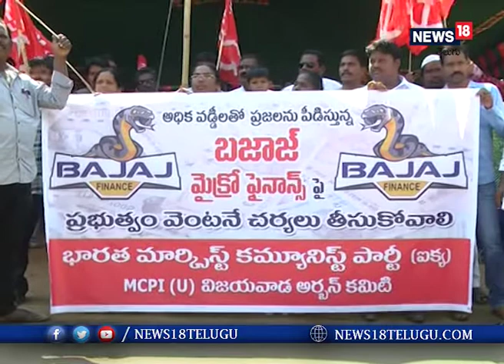బజాజ్ మైక్రో ఫైనాన్స్ చీటింగ్ పై ... బాధితులు ధర్నా | DHARNA ON BAJAJ MICRO FINANCE CHEATING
బజాజ్ మైక్రో ఫైనాన్స్ చీటింగ్ పై సిపిఐ కార్యకర్తలు చౌక్‌ దగ్గర ధర్నా కు దిగారు. అధికంగా వడ్డీ లు వాసులు చేస్తున్నారని వారు డిమాండ్ చేస్తున్నారు. రాష్ట్ర ప్రభుత్వం వెంటనే బజాజ్ మైక్రో ఫైనాన్స్ కఠిన చర్యలు తీసుకోవాలని వారు డిమాండ్ చేసారు.